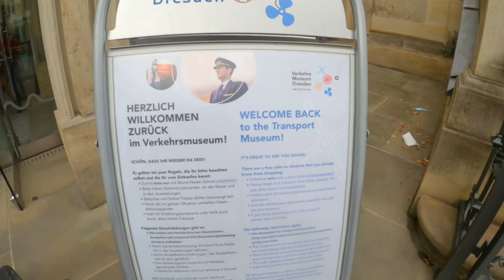VERKEHRS MUSEUM, DRESDEN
Nakapa-Centro na rin after 4 months! Gala agad sa Transport Museum🥰

We are a Filipino-German Family living in Eastern part of Germany:
(Daddy Alex & Mommy Yeth with our two sweet babies Ares&Gaia)